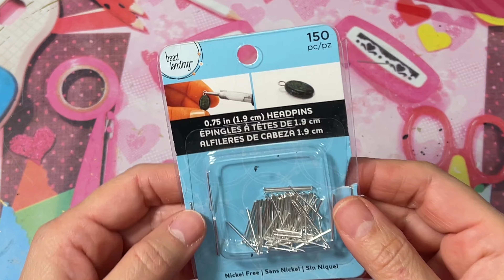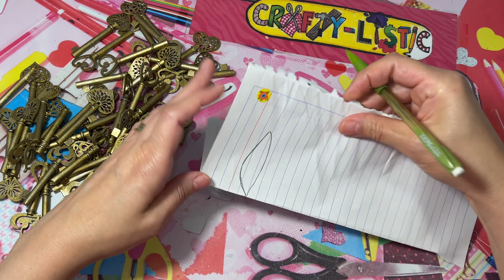⚡️Harry Potter DIY: Flying Keys - Mobile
Wizards, Witches, and Muggles alike!!! In this video, we'll be making a Harry Potter Flying Key Mobile!!!... all from scratch!

Material that I used:

* Wooden dowels
* Wooden embellishments
* Wooden sticks
* Wood glue
* Hot glue sticks
* Glue gun
* Acrylic Paint - black, gold, silver
* Wreath ring
* Gold spray paint
* Golden embroidery thread
* Headpins
* Super glue
* Upcycled clear plastic lid
* Black permanent marker
* Glitter glue
* Faux snow
* Fishing line

Tools:
* Ruler
* Pen
* Hacksaw
* Scissors
* Paintbrush
* Cutting and round nose plyer